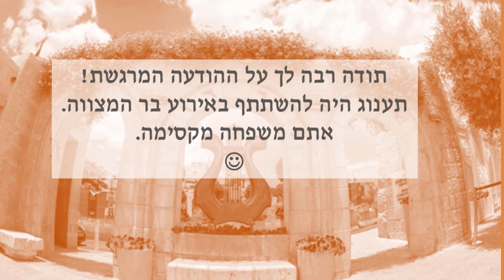חוות דעת מרגשת אחרי בר מצווה בעיר דוד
אמא השאירה הודעה מרגשת
 יום אחרי אירוע בר מצווה בעיר דוד
עם תוכנית בר המצווה של תיאטרון אספלט